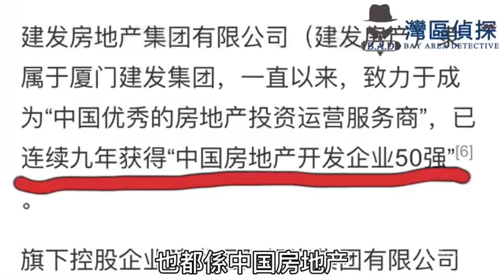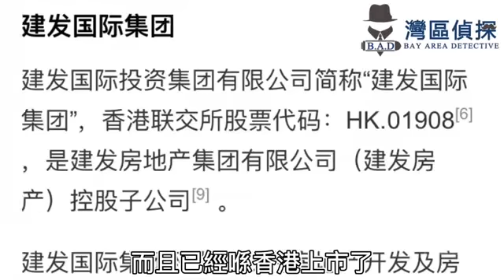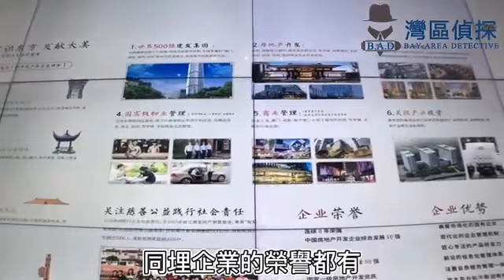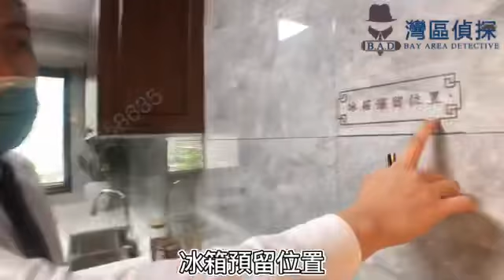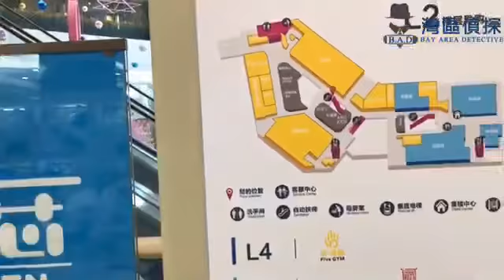珠海斗門豪宅標杆，建發璽園👍👏🏻超級筍盤，大型屋苑，富人區👍環境優美，港澳客戶退休投資首選優質盤源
⛩️建發、璽園
👉國宅正統，中式華宅👈
🏠【項目位置】珠海市西部中心（香海大橋北側橋頭堡）
🛌【爆款戶型】約89-120㎡(3-4房)，95%超高得房率，一梯兩戶，南北通透，板式結構。
🚪【裝修情況】中式精裝
🛂【物業公司】建發怡家園物業（國家一級資質，中國物業百強單位）
🌇【城市價值】粵港澳大灣區·珠江西岸核心城市•珠海•新中式傳世大宅
🎖【品牌價值】千億國企
🏰【教育配套】現有白藤湖幼兒園、小學、中學，齊正小學，鬥門一中等優質名校，還將規劃新增5所學校。
🏥【醫療配套】西部醫療中心（在建，三級甲等）、遵醫五院（三級甲等）
🎡【商業配套】自帶4500平社區底商，10分鐘可達兩個大型市場，三個大型商場——家和城、大信新都匯、尚都百貨（在建）
🏞【景觀配套】三江六岸規劃區，500畝濕地樣板公園——幸福河濕地公園（在建）
🏆【增值配套】社區自帶4500㎡底層商業
🕌【會所配套】珠海首個約1000㎡大型兒童成長俱樂部——海洋主題會所

歡迎報名：專人一對一大灣區考察團
睇樓報銷車飛船飛，免費專車接送，包中山美食😋😋
睇樓熱線：Daniel鄧經理